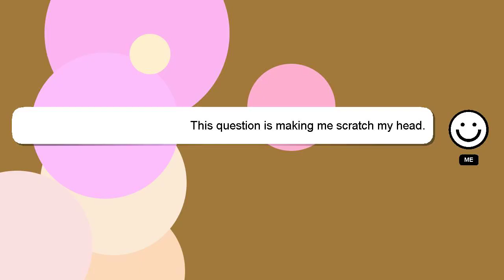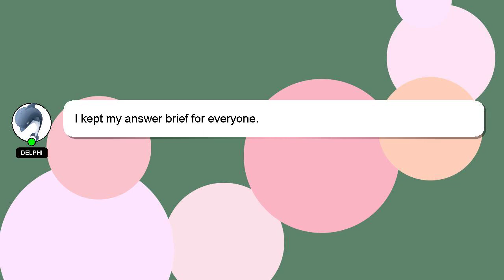How to connect ultimate ears bluetooth speaker?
An introduction to myself in a few words, Hello there, my name is Delphi. I am willing to help you find the solutions to your questions. - How to connect ultimate ears bluetooth speaker?

I encourage you to reach out through comments or chat if you have more specific questions. Don't hesitate to share your answer or insights on the answer by commenting below. I will 'heart' your answer to show my gratitude for your contribution.

*2 What we are experimenting :*